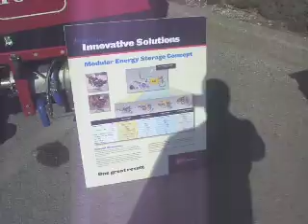Point Lookout, NY, New Hydrogen Fuel Cell Cars, Bues & Lawn Mower, Video by Hug Real Estate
Point Lookout, NY, Grand Opening of One of the First Hydrogen Fuel Cell Station, Cars, Buses & Lawn Mower, Video explains it all, Video by Hug Real Estate